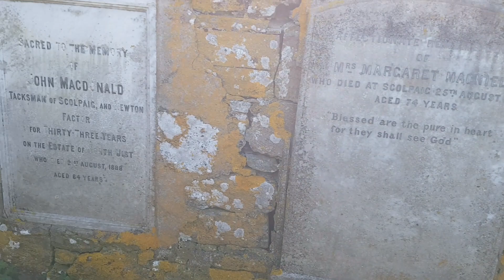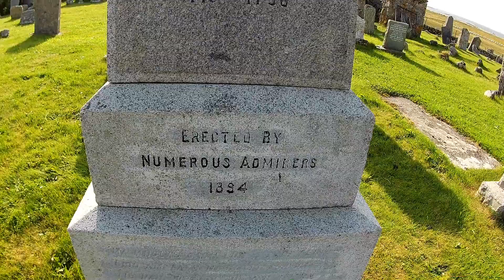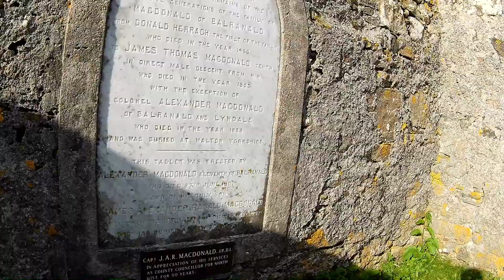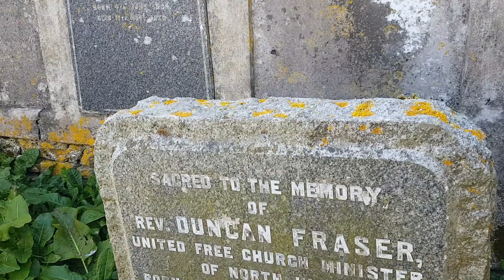𝕵𝖔𝖍𝖓 𝕸𝖆𝖈𝖈𝖔𝖉𝖗𝖚𝖒, 𝕿𝖍𝖊 𝕷𝖆𝖘𝖙 𝕸𝖆𝖈𝕯𝖔𝖓𝖆𝖑𝖉 𝕭𝖆𝖗𝖉. 𝕹𝖔𝖗𝖙𝖍 𝖀𝖎𝖘𝖙, 𝕰𝖝𝖕𝖑𝖔𝖗𝖎𝖓𝖌 𝕾𝖈𝖔𝖙𝖑𝖆𝖓𝖉'𝖘 𝕳𝖎𝖘𝖙𝖔𝖗𝖞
We were lucky enough to come across the graveyard where the last Macdonald bard was buried. We learn of the high jinx of his younger days, and see how he came to be respected by his contemporaries.

Feel free to join me on Facebook and Instagram- Exploring Scotland's History.